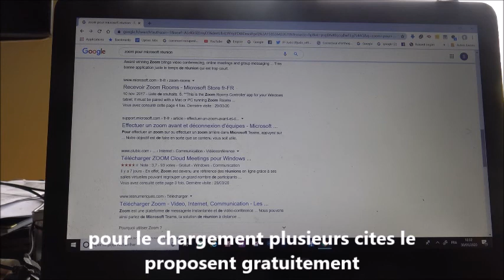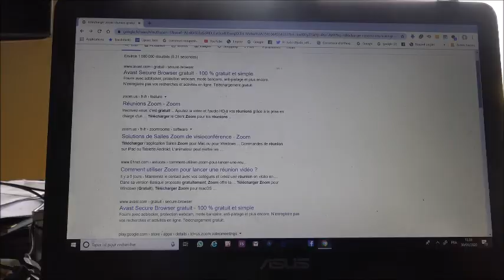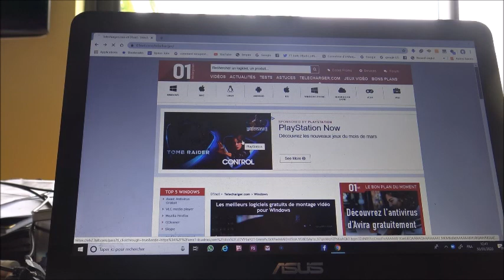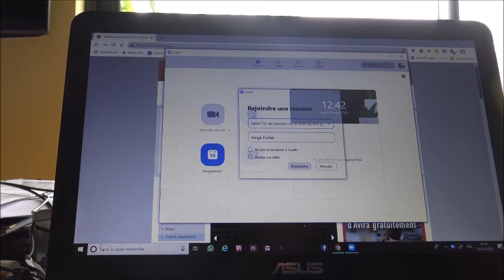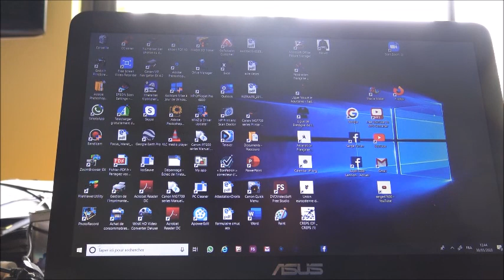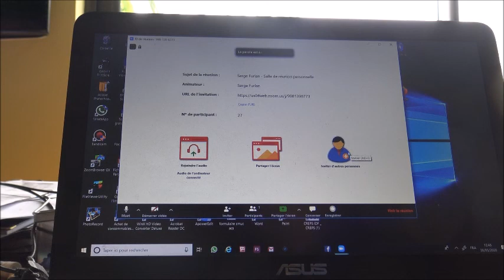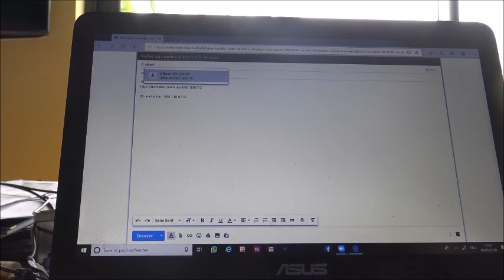CREATION VIDEO CONFERENCE LE PLUS SIMPLEMENT POSSIBLE